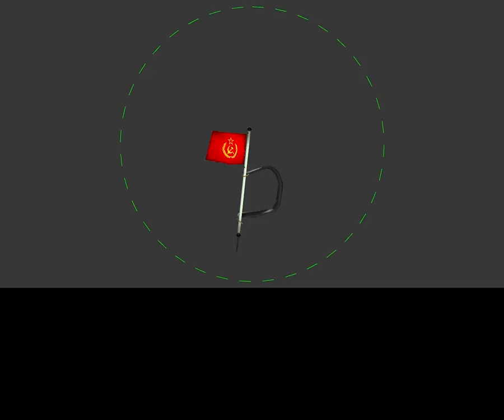TF2 Heavy: Soviet lunar flag